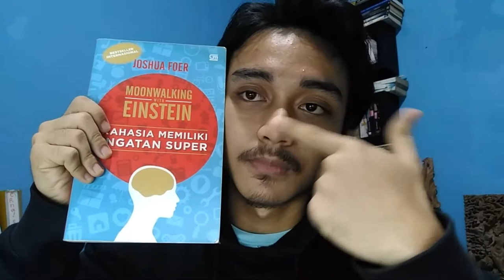The Girl Who Remembered Everything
What I learn from the book "Moonwalking with Einstein" by Joshua Foer

Use earphones for maximum The Weekly Wise-experience